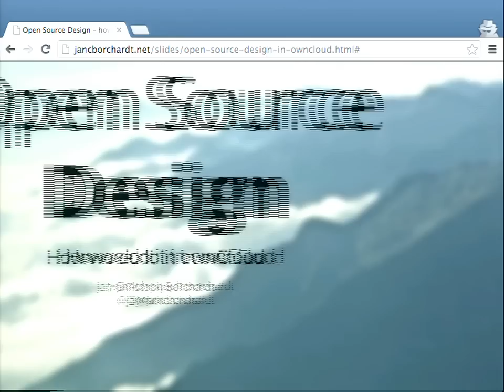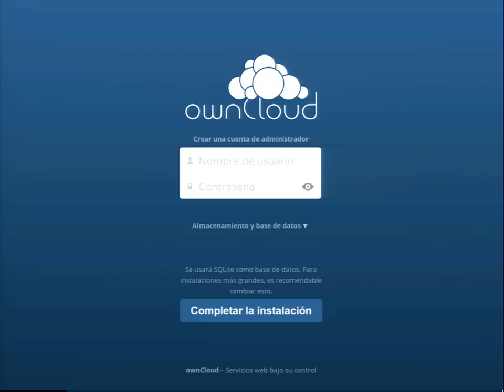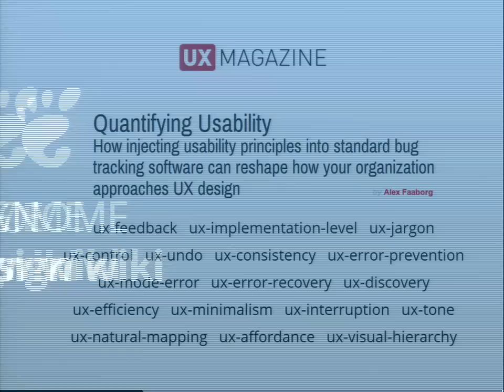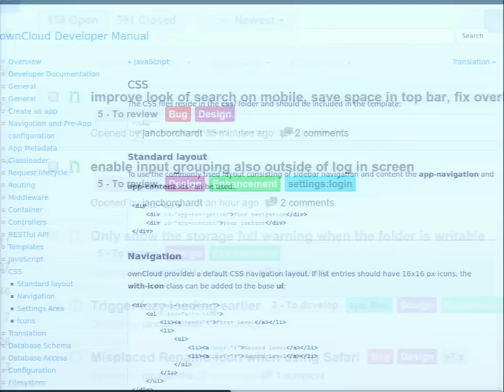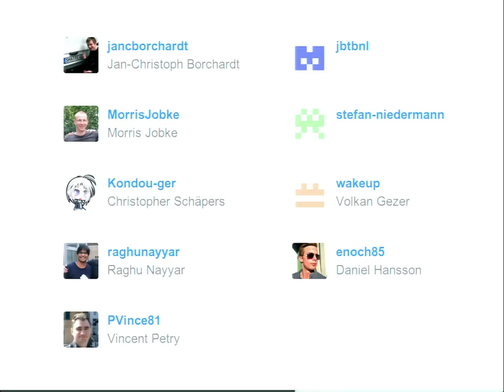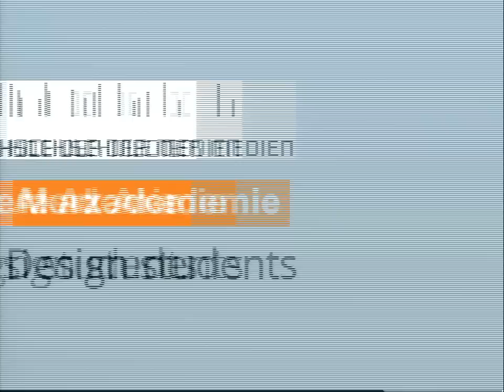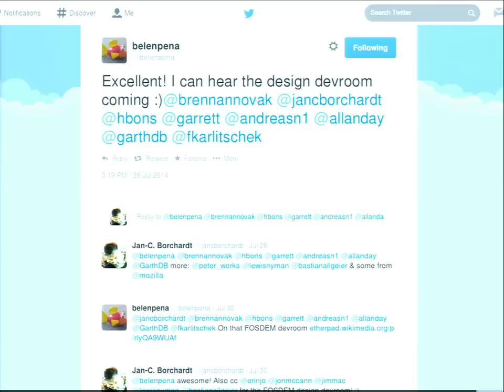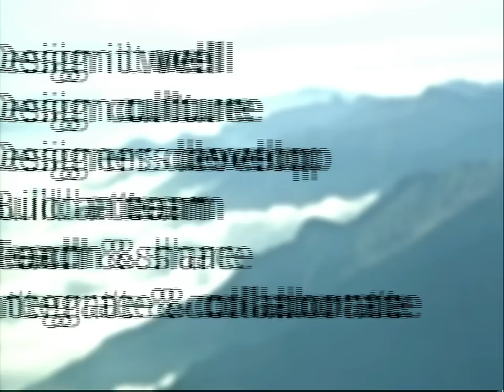DrupalCon Amsterdam 2014: Open Source Design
Speakers: jancborchardt
Open source becomes more and more important in an age where the web is mainly run by companies. At the same time, as more normal people are interested in keeping their stuff safe and secure, design and user experience is a key point of the success of software projects.

Luckily it’s not that bad anymore. There are quite a few designers working in open soure now – but we need more! And we need to work together!

I worked as designer with lots of open source software projects and will present the methods I use every day at ownCloud to improve open source design.

Some topics I will cover:
* how to establish a design culture in your project
* how to work together with developers
* making designers develop and developers design
* getting university students involved
* the importance of cross-project collaboration